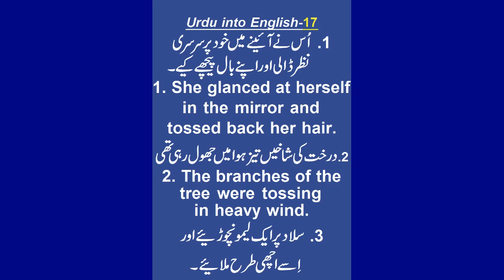Urdu into English-17: Us Ne Aine Me Khud Par Sarsari Nazar Dali Aur Apne Baal | English, Urdu, Hindi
Using more than 20 years of experience, I shall present such vocabulary, maxims, idioms, interesting games, and phrasal verbs that the authors, writers, and editors use the most in their books, magazines, newspapers, etc.  Hizaqat TV is the sole prime channel that presents concise and comprehensive content. Students who want to learn basic grammar, spoken English, and writing skills must watch its videos.